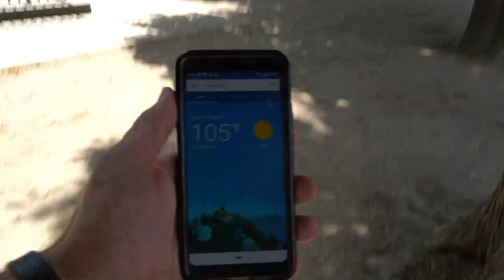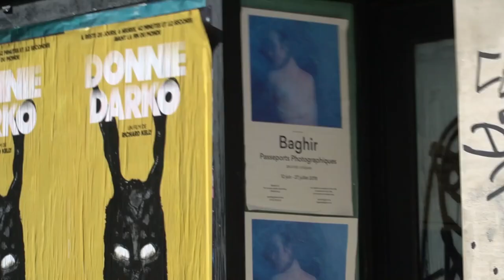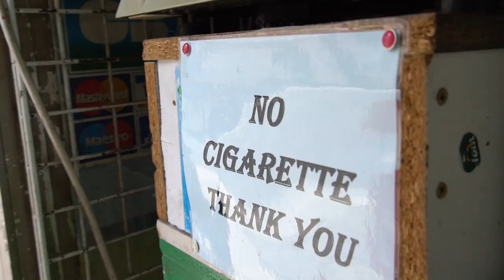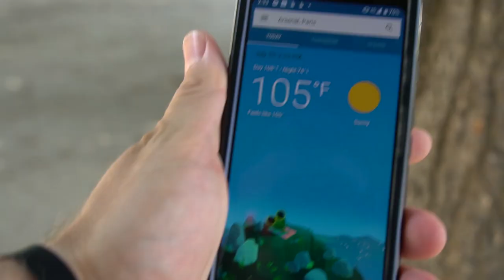Heatwave in Paris Means Fountains for Swimming 🔥 Trocadero Fountains During Pari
Canicule is back! The European heatwave hit Paris today at a scorching 107 degrees Fahrenheit, which means it's time to jump in one of Paris' fountains to cool down. Or grab a beer at Bon Esprit, a base location in the game and then find me on the internet in all of the usual spots

Paris Heatwave 2019 - a roaster of a day here (heatwave in French is 'canicule,' in case anyone asks before you visit Paris). Stay cool out there! Don't let the heatwave in Paris knock you flat!